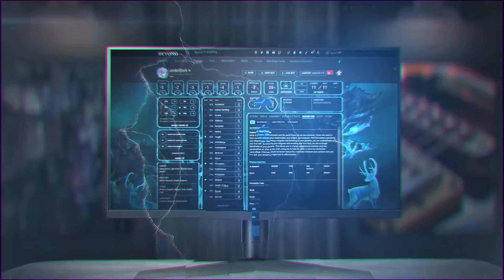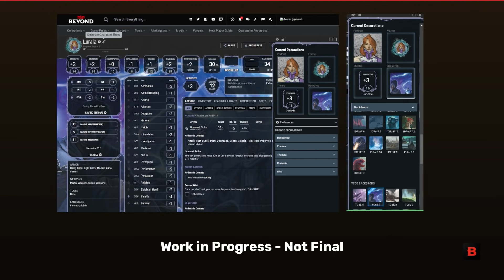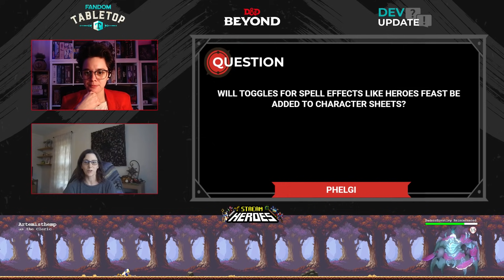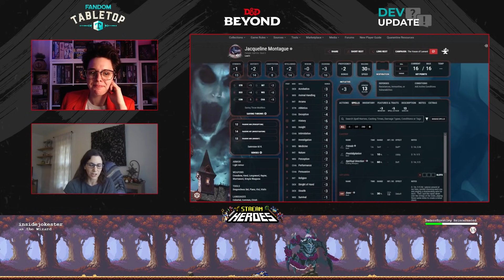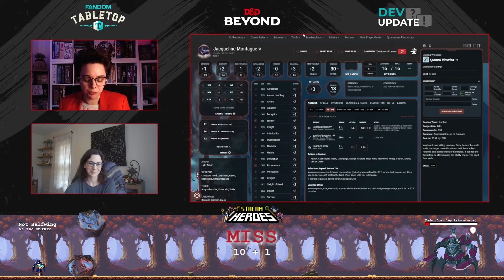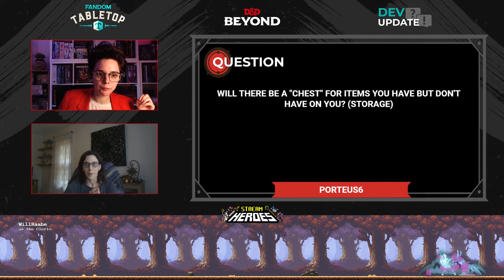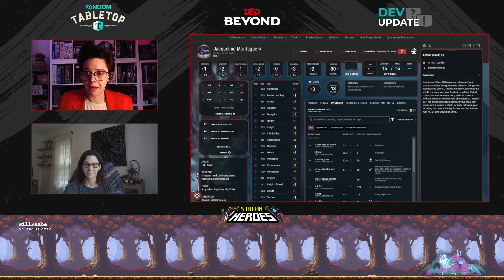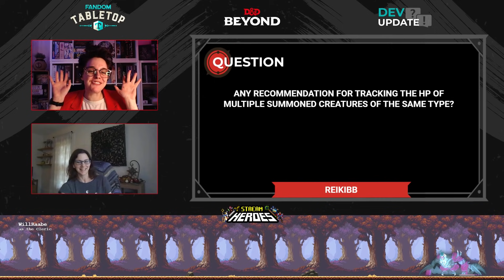Character Sheet Tour & Inventory Management Preview | Dev Update + Q&A | D&D Beyond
The VIP tour of our character sheet! Plus, put your items into a Bag of Holding, Backpack or any Container you like with D&D Beyond's Inventory Management! Mellie Doucette is joined by Julie Hawkins (Software Engineer II) to take a look at the upcoming inventory management features & character sheet customization improvements coming to D&D Beyond!

0:00 Intro
1:48 Roadmap
5:43 Character Sheet Customization & Inventory Management discussion and Q&A with Julie

Mellie Doucette is D&D Beyond's amazing community manager! You can catch her on Twitch playing through the Van Richten's Guide to Ravenloft adventure The House of Lament with Joe Starr, Amy Dallen, and Michael Galvis!